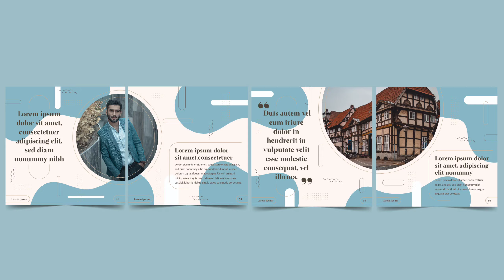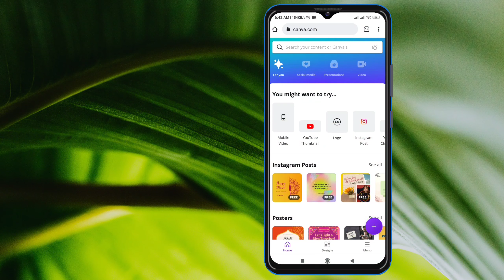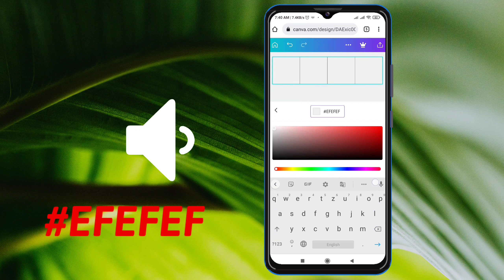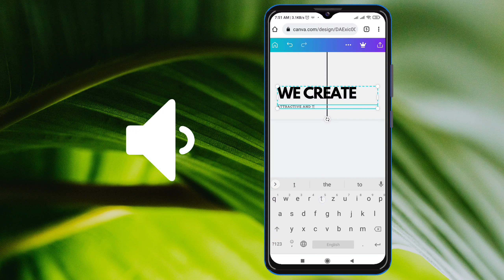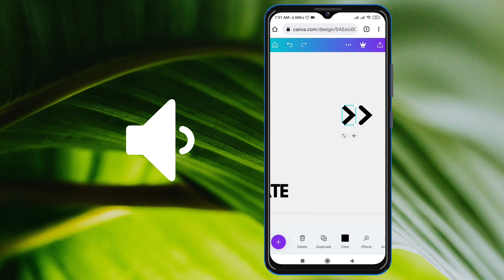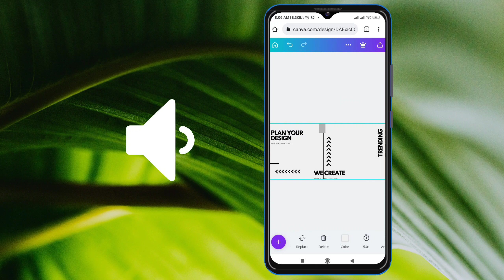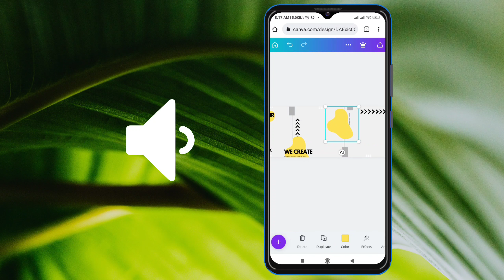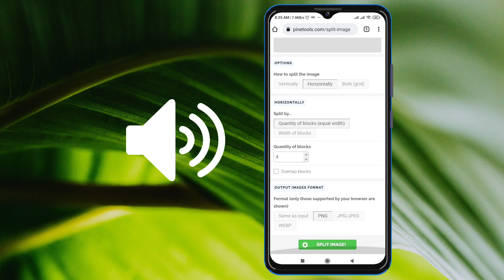How to Create Instagram Carousel Post with Canva for Free Using Phone By Tech canva bangla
Hello Friends,

Today I am going to tell you The Most Helpful Instagram Advanced Brand or social media accounts promotion tricks and tips  Everyone Should Be Using

আপনারা জানেন carousel পোস্ট কেমন ভাবে বানাতে হয় ?? ফ্রিতে ইন্সটাগ্রাম এর জন্য ??
এটা দিয়ে কিভাবে আপনাদের ব্র্যান্ড বা সোশ্যাল মিডিয়া অ্যাকাউন্টে promote করবে এই সবকিছু জানার জন্য আজকের এই ভিডিওটি প্রথম থেকে শেষ পর্যন্ত দেখবেন.
what's up guys and welcome to our YouTube channel Tech Canva Bangla আপনারা আপনাদের ব্র্যান্ড বা যে কোন সোশ্যাল মিডিয়া একাউন্ট এর উপর  carousel পোস্ট বানিয়ে আপনারা আপনাদের ইনস্টাগ্রামে একাউন্ট পোস্ট করতে পারেন। আর এই ধরনের পোস্ট ইনস্টাগ্রামে পাবলিশ করলে খুবই অ্যাক্টিভ লুক দেয় এবং ভালো ইম্প্রেশন পাওয়া যায় ইন্সটাগ্রাম।
 এই ধরনের পোস্ট এখনই বড় বড় কোম্পানিরা ইউজ করছে ইনস্টাগ্রামে তাদের ব্র্যান্ড প্রমোট করার জন্য। আর আজকের আমি এই ভিডিওটিতে এটাই দেখাবো যে এই ধরনের পোস্ট কিভাবে ডিজাইন করা যায় ফ্রিতে কম সময়ে ।
এইটা জানার জন্য ভিডিওটি প্রথম থেকে শেষ পর্যন্ত দেখতে হবে আপনাদেরকে ।
এই ভিডিওটিতে আমি কেনভা ইউজ করেছি কারণ এটা একটা ফ্রি রিসোর্স আর এটা ব্যবহার খুবই সহজ তাই ।
আর আপনারা এটাকে আপনার মোবাইল দিয়ে করতে পারেন এর জন্য আপনার কোন পিসি, ডেক্সটপ কিছুই দরকার নেই।
এই ভিডিওটি প্রথম থেকে শেষ পর্যন্ত দেখবেন আর যদি ভিডিওটি ফেসবুকে দেখে থাকেন তো ফেসবুক এর পেজটাকে ফলো করে দেবেন আর ভিডিওটিকে লাইক আর শেয়ার করে নেবেন আপনার বন্ধুদের সাথে।
আর ভিডিওটি কেমন লাগলো সেটা অবশ্যই জানাবেন আর আমাদের সোশ্যাল মিডিয়া পেজ এবং চ্যানেল লিঙ্ক Description  দেওয়া ।

Topic ::

00:00:00 ▶ Introduction
00:00:14 ▶ Demo
00:01:57 ▶ Intro
00:02:09 ▶ Open canva website
00:02:27 ▶ Take Artboard size
00:02:52 ▶ Start Design

Other Video Link ::

▶︎ How to Find Similar Image Through The Image | Reverse Image Search | top 5

Ignore This Part ::

Instagram post design ideas
how to design Instagram post in canva
Instagram feed post design ideas
how to create Instagram post on canva
How to make a Instagram carousel free
How to make a Instagram carousel in canva  free
How to use carousel for Instagram or brand promotion